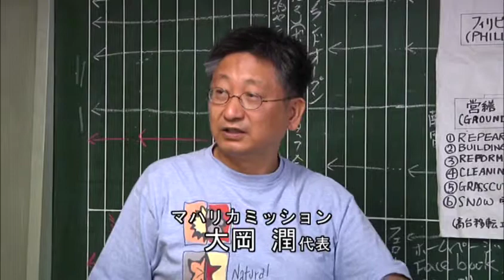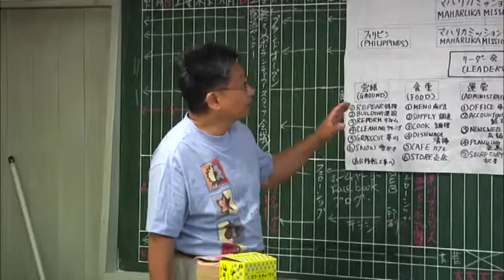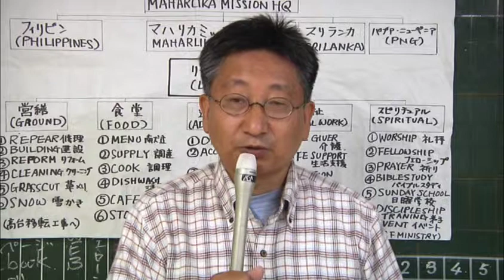Maharlika Mission Center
Founded by Jun Ooka of Diaspora Mission, Maharlika Mission provides support to Filipino people in Japan. This is the first attempt ever for a ministry focusing on the needs of Filipino people in Tohoku. However, at its founding there was a lack of means to communicate with the local government and a lack of overseas resources. There is a smooth partnership between Ichinoseki, the Philippines, and Sri Lanka, and there are over 100 Filipino people in the Ichinoseki area. For this reason, Maharlika Mission will continue to support them and their families.